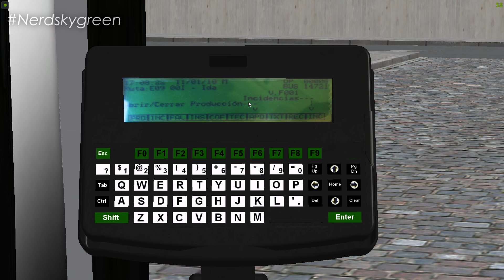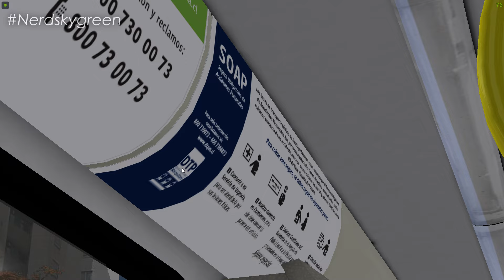[OMSI 2] Caio Mondego H mb O-500U VOITH +G27/ Buses Vule | Padrão Chile - Mapa Floripa Fictício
✅ No vídeo de hoje, tu iras conferir o Caio Mondego H no chassi mb O-500U euro III, na skin da empresa Buses Vule lá do Chile, no mapa Floripa Fictício  2023, no omsi 2. + download.

Acessórios:
1 Volante: Logitech G27 & G29
1 Web Cam: Logitech c920

Softwares:
Gravação: OBS studio e Placa GTX
* Edição Vídeos: Sony Vegas PRO 20
* Edição Miniaturas: Adobe Photoshop e photoscape